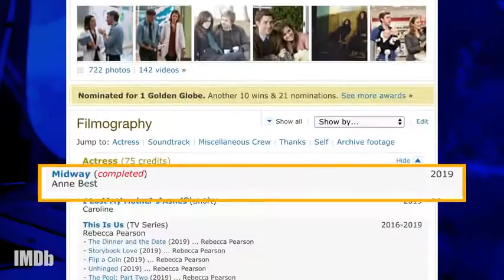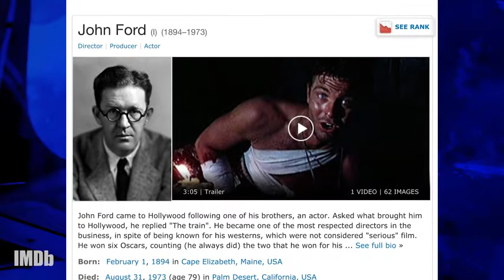How 'Midway' Threads Hollywood History in to a